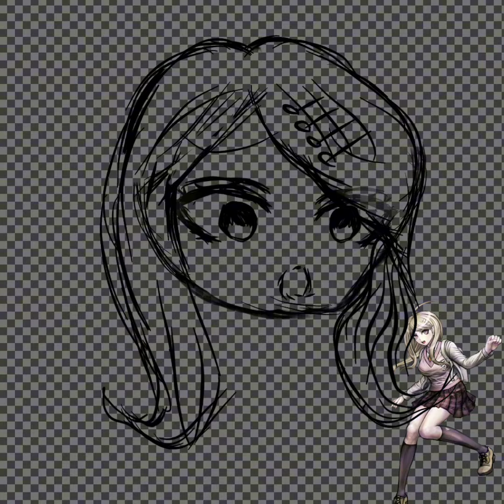I HADN'T DONE A SPEED PAINT IN FOREVER 😭😭😭THIS TOOK SO LONG┆dontflop